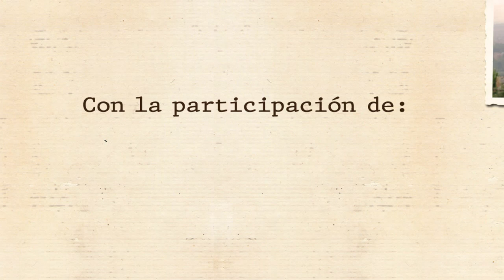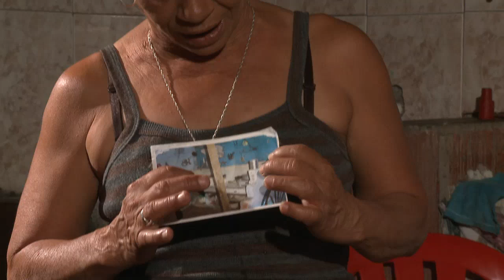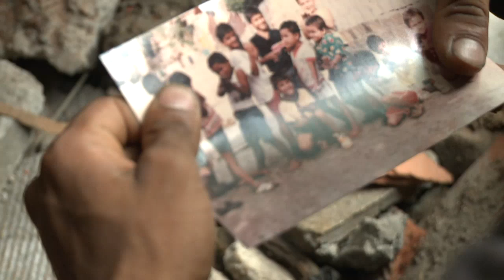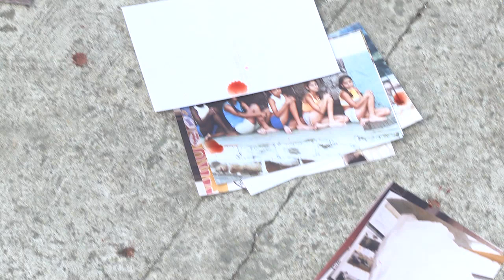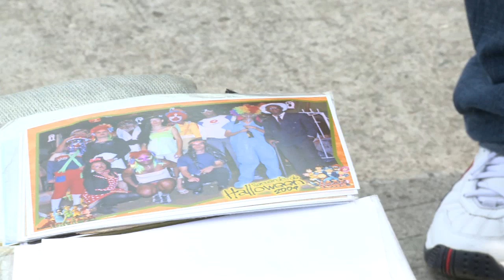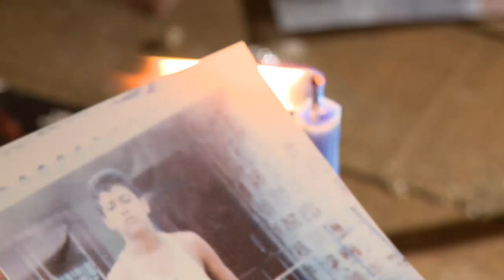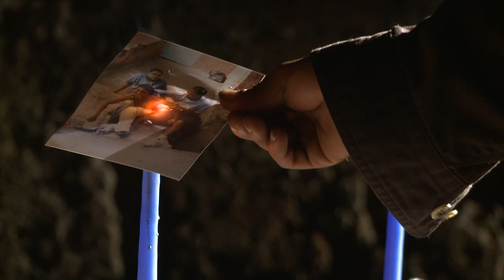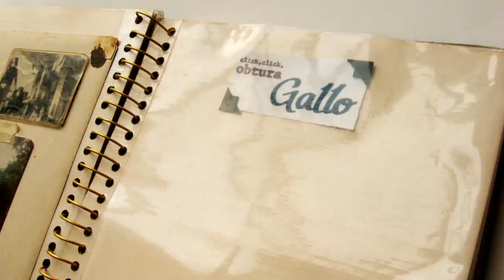Click click obtura Gallo [2010]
Dirección: Duván Londoño
Producción: Pasolini en Medellín, Concha Carter
Guión: Duván Londoño, Luckas Perro y Faber Vélez
Investigación: Duván Londoño y Luckas Perro
Cámara: Camilo Pérez Quintero, Javier Quintero Rivas, Luckas Perro y Duván Londoño
Diagramación y edición de fotografías: Catalina Tobón
Duración: 1h32m

Sinopsis

Albeiro Gallo es un fotógrafo que por más de dos décadas ha recorrido los barrios de Villa del Socorro y Villa Niza al nororiente de la ciudad de Medellín. Con su cámara ha retratado momentos que se han hecho memoria en la vida de sus habitantes de estos barrios, quienes desde sus recuerdos narran su historia, y a la vez construyen una memoria colectiva. Con cada click de su cámara, Gallo nos permite ver el paisaje que se entreteje con los relatos del barrio, que sus habitantes nos reconstruyen a partir de la oralidad y la fotografía, creando un retrato del barrio para no olvidar. Es Gallo quien hace memoria para no olvidar.

Con la participación de: Albeiro Gallo, Angélica Restrepo, Iván Gutiérrez, Bernardo Giraldo, Ana Sofía Palacios, Augusto Restrepo, Maria Eugenia Arroyave, Jairo Tapias, Hernán Fabio Suaza, Johan Alzate, Hector Jaime Mejía, Andrés Felipe Mesa, Andrés Soto, Fredy Ochoa Ocampo, Jorge Alexis Franco, Arley Grisales, Giovanny Alonso Franco, Sneider Alonso Santamaría, Jailer Montoya Vásquez, Jeison Mauricio Guerra, Yolanda Arias, La Pana, Nacho, Cisco.

Actuación: Katherine Vélez, Yesid Alejandro Múnera, Melvin Alberto Archbold, Rodrigo Alonso Mejía, José Ignacio Mazo, Juliánn Vélez, Antonio Quinto, Wilson Barrientos, Sandy Zuluaga, Yurladiz Sánchez, Katherine Quintero, Luz Milady Salazar, Ximena Robledo, Maryori Rentería, Leidy Yurani Zapata, Elsy Galeano, Milvia Castañeda, Jessica Sosa, Lina Giraldo, Melisa Monsalve, Lisseth Escobar, Cindy Acevedo, Daniela Galeano, Luisa Fernanda Moreno, Jonathan Arango, Juan Camilo Posada.

Actuación especial: Faber Vélez Peto

Este documental se realizó como parte del proyecto 'La fotografía como estrategia de reconstrucción de la memoria colectiva: el caso de Villa Niza y Villa del Socorro.